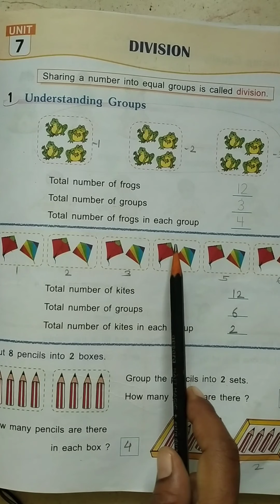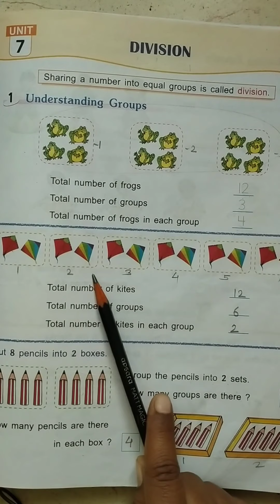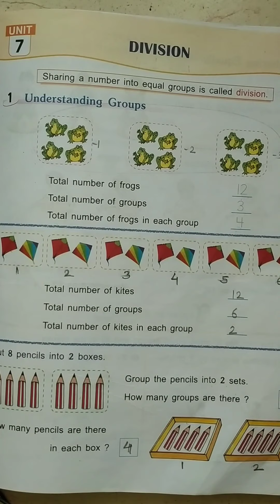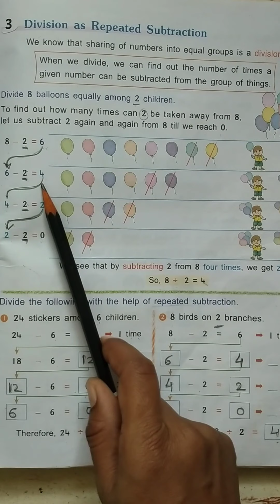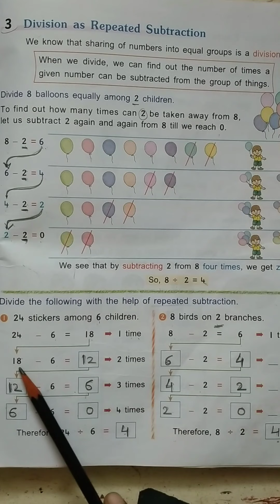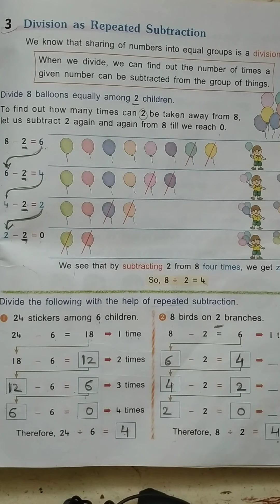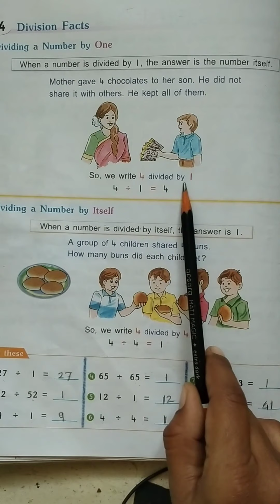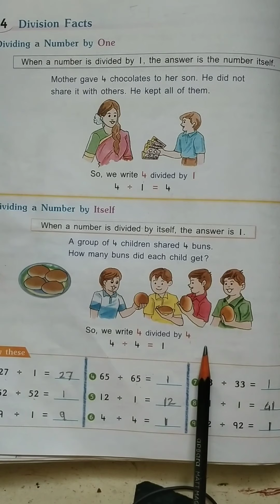STD II MATHS UNIT 7 PART I